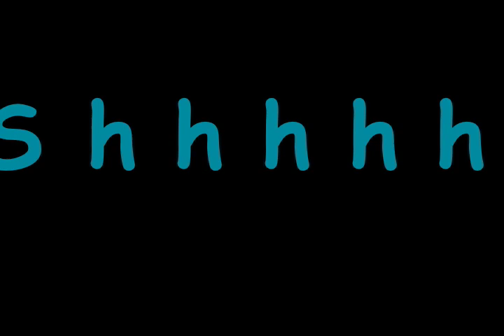Janette Barber and her Bathroom Debacle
So it started raining.  But she wasn't outside.